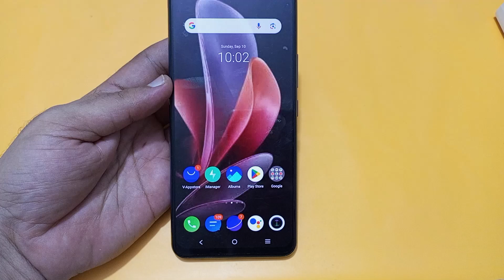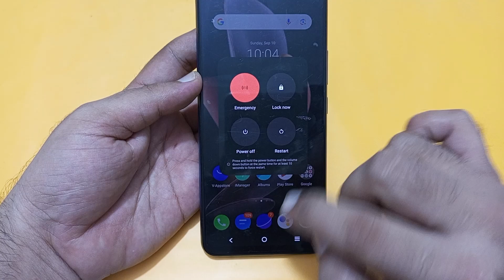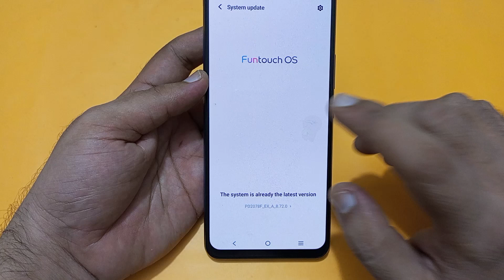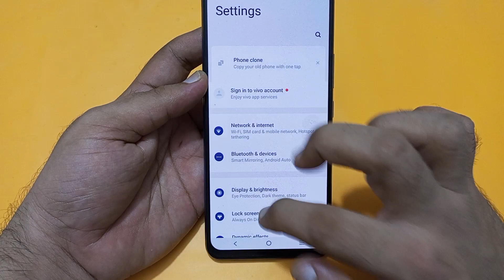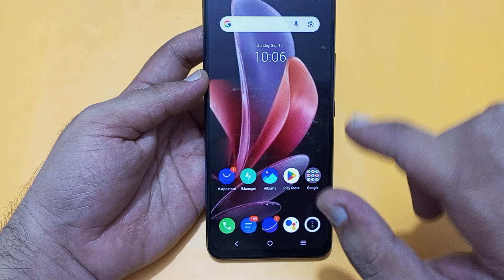how to fix slow charging problem in Vivo V29e, mobile slow charging hota hai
Best powerful CPU under 10k

60-Inch Tripod with Bag

7 Socket 6A Extension Board

multiplug Extension